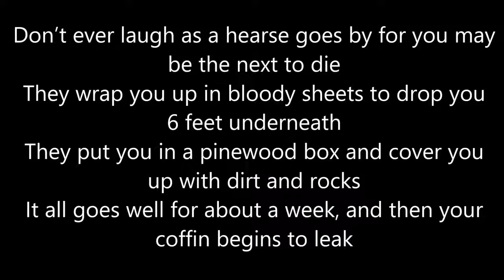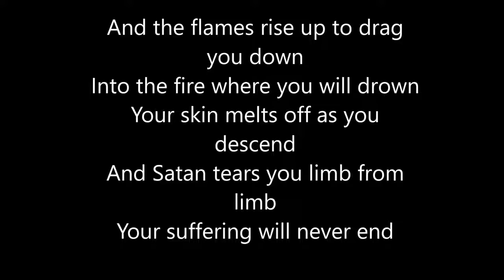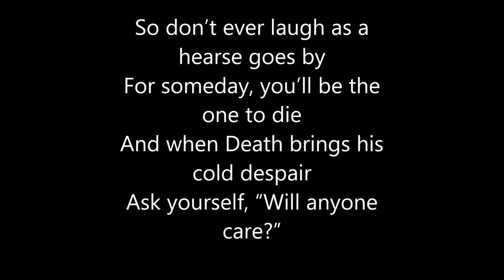The hearse song LYRICS by Rusty Cage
" The Hearse Song" written by Rusty Cage. Here are some of his fine internet sites